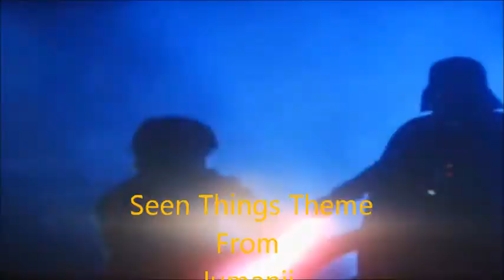The Munsters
My First Halloween Tribute for this year.